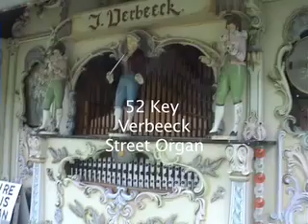52 Key Verbeeck Street Organ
52 key Verbeeck street organ filmed @ Rempstone Steam & Country Show 2006